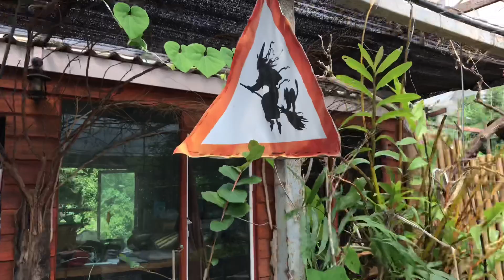บ้านแม่มด เชียงใหม่ อาหารและเครื่องดื่ม | Che Chef Play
เส้นทางจากเชียงใหม่ไปปาย